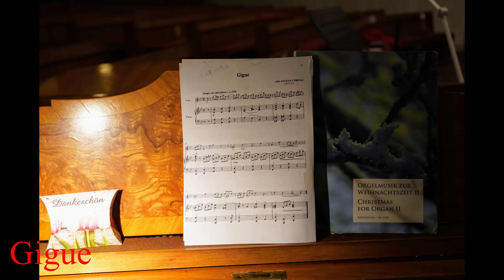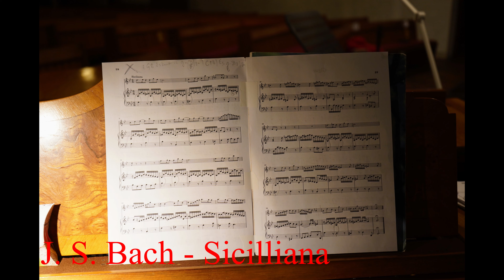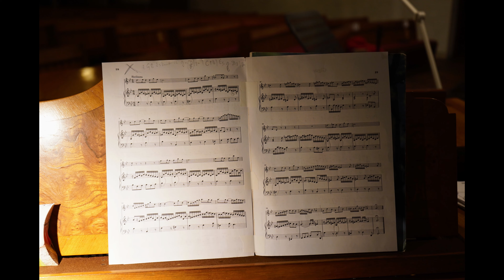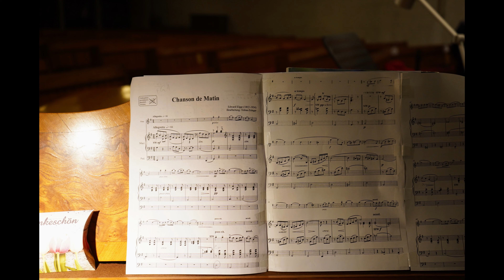1.Advent Musik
Für euch hat unsere Kirchenmusikerin Irina Kaguermanova zusammen mit Christina Matthei etwas Musik aufgenommen damit die Adventszeit noch schöner wird. Viel Vergnügen damit.